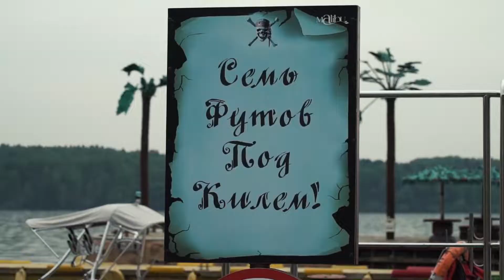"Праздник для друзей!" | Епископу Игорю Карасеву - 35 лет | 11 сентября 2018